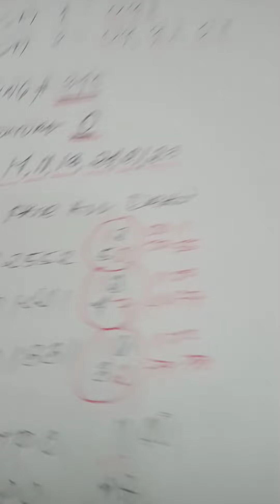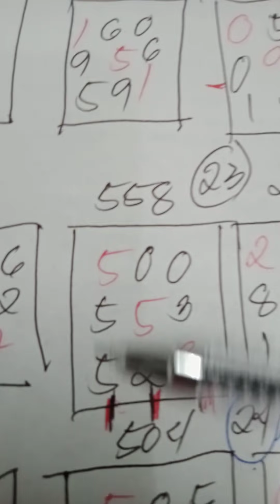SWERTRES GUIDE APRIL 18,202 AND STL FOR VISAYAS AND MINDANAO